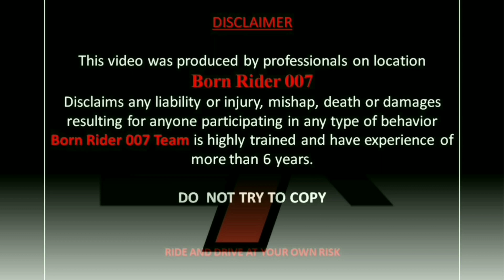Yamaha R15 V3 BS6 | All Colour | New Features | Price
Guys if you have any questions regarding any Yamaha bikes, you can directly call Mr. Mishra Ji

Murraya Yamaha Muzaffarpur
Sales Manager

Listen ad-free with YouTube Premium
Song
Revenger
Artist
Raiko
AEI (on behalf of NCS); Featherstone Music (publishing), UMPI, and 8 music rights societies